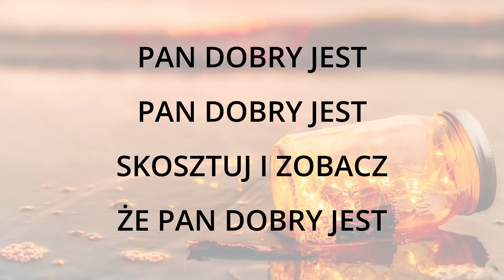Pan dobry jest | piosenka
Piosenka „Pan dobry jest" znajduje się na płycie „Śpiewamy słowami Biblii" wydanej przez Chrześcijańskie Stowarzyszenie „Miłość Edukacja Dojrzałość”. Więcej informacji o płycie tutaj